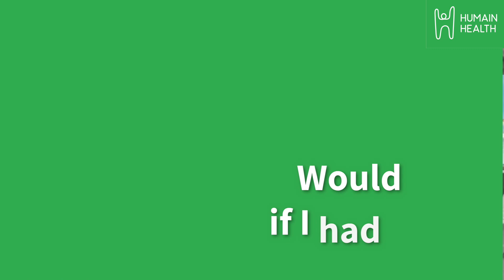Doctor Answers Awkward questions on STDs!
'Can I get STDs from a toilet seat?'

We received a ton of such 'interesting' questions from you people. So, we decided to address them in this video. Watch this video where Dr. Neelima, Humain Health's Consultant Pathologist, answers all your questions on STDs.